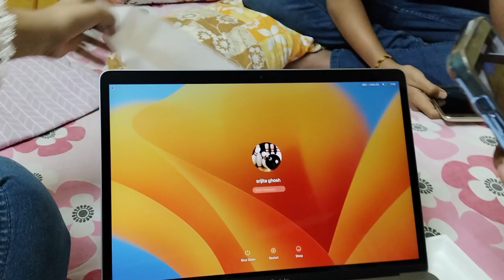Hardest Bye Bye 👋 !! Meye Fire Gelo !! Meyer Kach Theke Ki Pawa Gelo !!